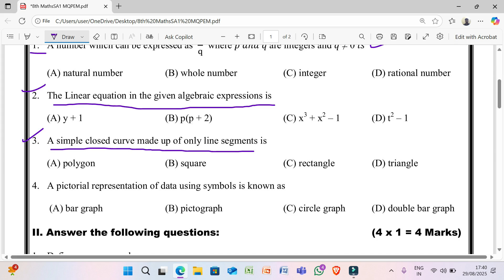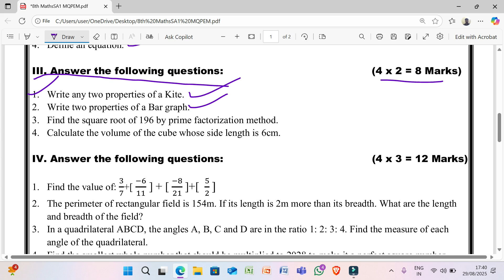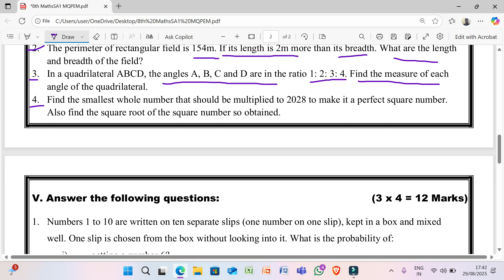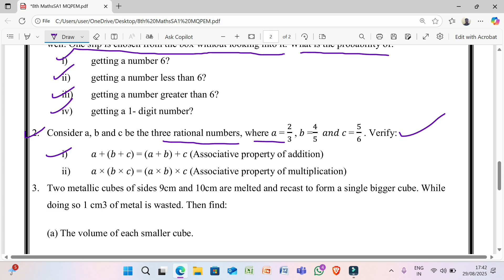English Medium 8th Mathematics SA1 LBA Based Model Question Paper 2025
8th Mathematics SA1  English Medium LBA Based Model Question Paper 2025 / English Medium 8th Maths SA-01 Model Question Paper

6 to 10th Maths LBA Based 20 marks Unit Tests

10th Maths LBA 20 Marks Based Unit Test English medium Chapter-1 REAL NUMBERS

10th Maths LBA 20 Marks Based Unit Test English medium Chapter-2 POLYNOMIALS

10th Maths LBA 20 Marks Based Unit Test English medium Chapter-3 PAIR OF LINEAR EQUATIONS IN TWO VARIABLES

10th Maths 20 Marks LBA Based Unit Test English medium Chapter-4  QUADRATIC EQUATIONS

10th Maths 20 Marks LBA Based Unit Test English medium Chapter-4  QUADRATIC EQUATIONS

10th Maths 20 Marks LBA Based Unit Test English medium Chapter-6  TRIANGLE

10th Maths 20 Marks LBA Based Unit Test English medium Chapter-7  COORDINATE GEOMETRY